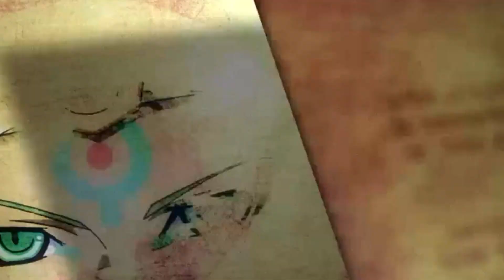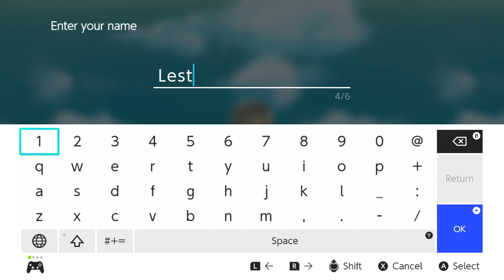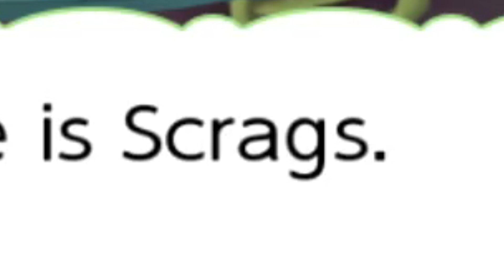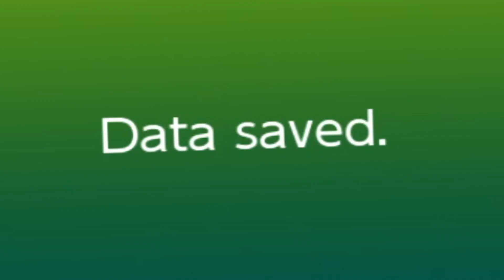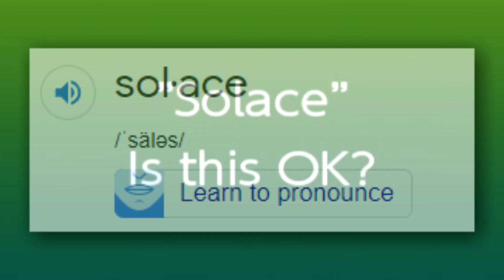Rune Factory 4 - The Best One, Apparently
[Rune Factory 4: Episode 1] Welcome back to the Rune Factory Marathon! Rune Factory 5 was released more than two months ago, but I was able to stream my Rune Factory 4 playthrough before the game released (to me) so it counts!

This game in particular is considered by many, if not everyone, that this is the best Rune Factory game of the entire franchise! It definitely has an argument for it, with its quality of life improvements, enhanced graphics, a lengthier story and much more! So join me as I dive into Rune Factory 4 Special for the Switch and see what lies in store for us in the town of Selphia!

PEOPLE:

Scrags:
➣ me!
GAME:
Rune Factory 4 / Rune Factory 4 Special

Waiting for Rune Factory 5, Rune Factory Marathon, playing through all the mainline Rune Factory / RF games before RF5 comes out, Rune Factory 4 playthrough, lets play

Rune Factory 4 Special Playthrough Episode 1 with Scrags Gameplay Highlights with English Commentary

Thank you for the support on this series, allowing me to continue on into the fourth main installment in Rune Factory! But even though we're playing Rune Factory 4 now, you should also consider trying Rune Factory 3 for the Nintendo DS.